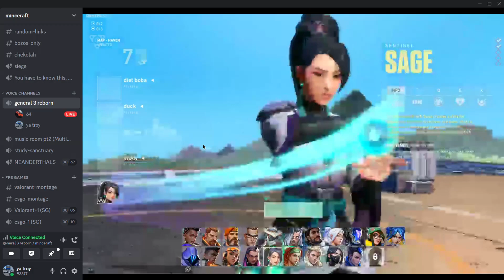shortest attention span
Setup:
Mouse: Razer Deathadder Essential
Keyboard: Redragon K630W RGB

current subcount: 280, my goal is to get 300 subs so if you want to help, that would help me out a lot